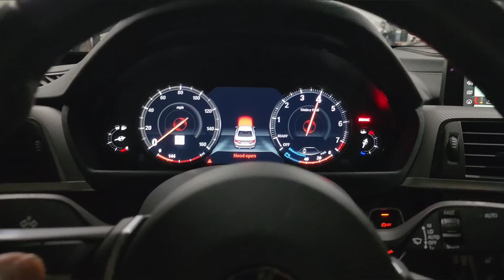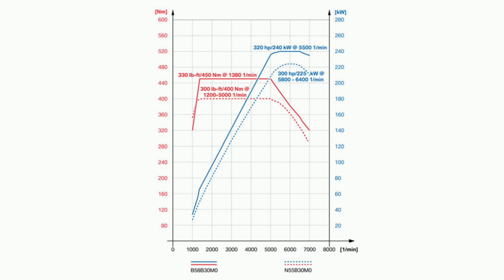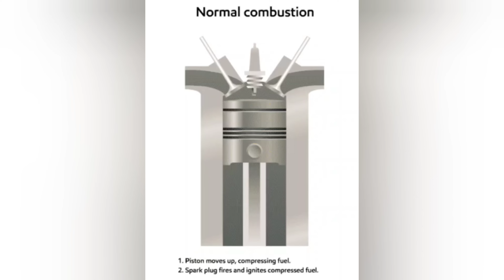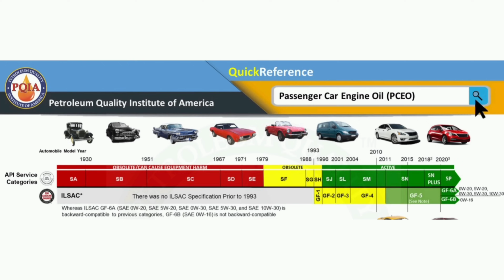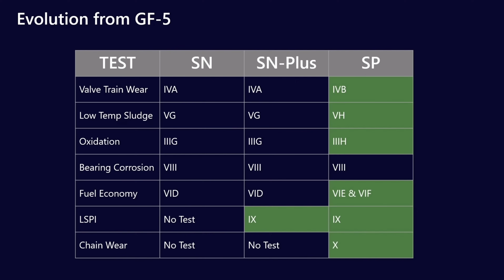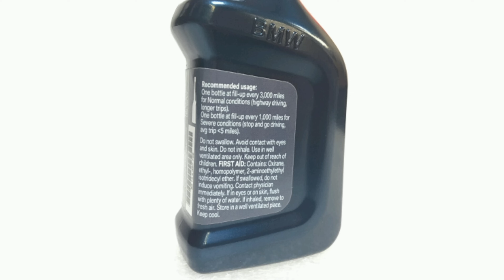The Wrong Oil Could be Causing B58 "Injector Failures" (LSPI Explained)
Support the people that support me! If anything that I post has influenced your buying decision, please let the company know and tag me on social media!